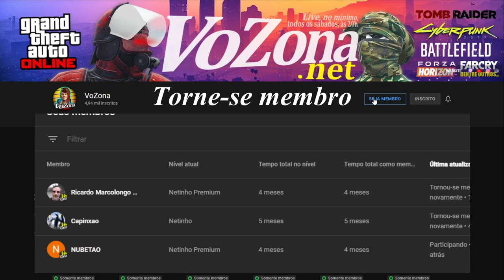[DEU RUIM] O que mais pode DAR ERRADO em GTA V ONLINE?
Aquele momento que você já sabe que vai dar ruim, mas mesmo assim prefere pagar pra ver o que acontece. Porque afinal, o que mais poderia dar de errado no GTA 5 Online PC?

Espero que curtam esse novo formato de vídeo, estamos sempre tentando renovar nosso estilo de repassar conteúdo sobre GTA Online pra você.

🔔 verifique se as NOTIFICAÇÕES estão ATIVADAS